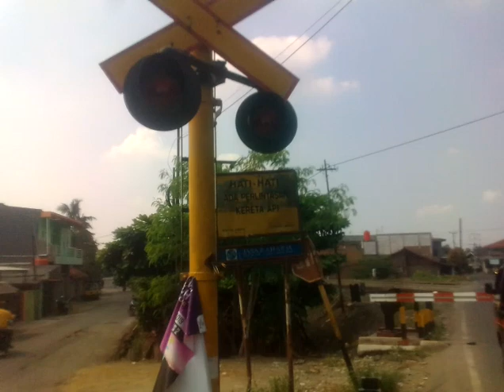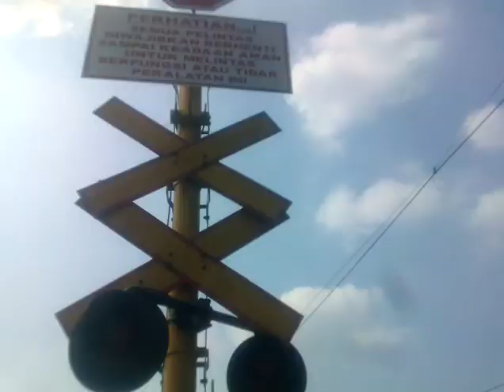Perlintasan KA JPL134 TanjungPura Karawang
KA 16 Argo Jati (Jakarta Gambir-Cirebon)